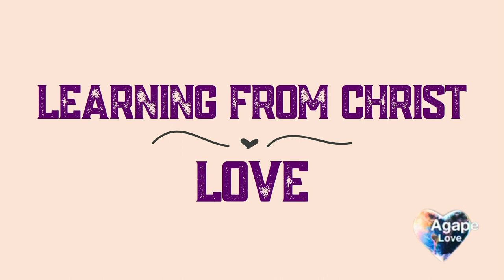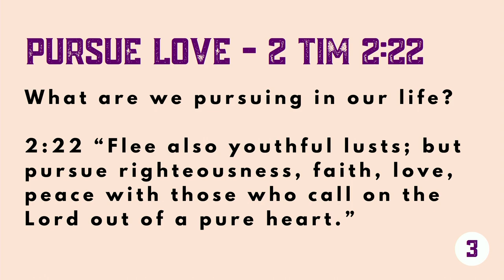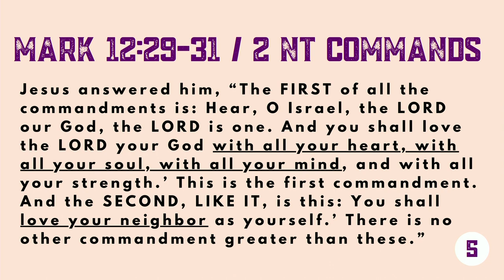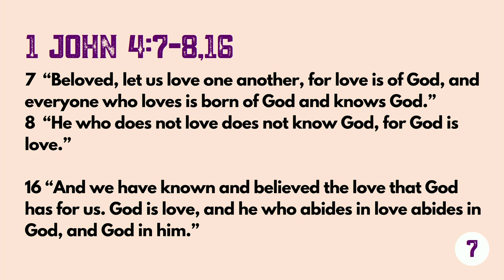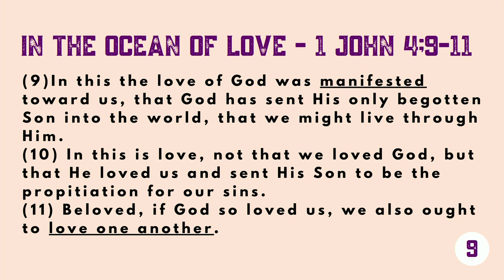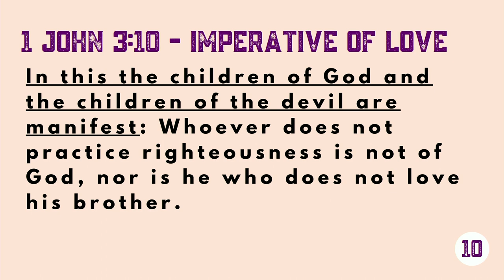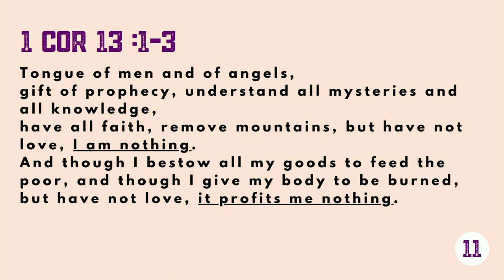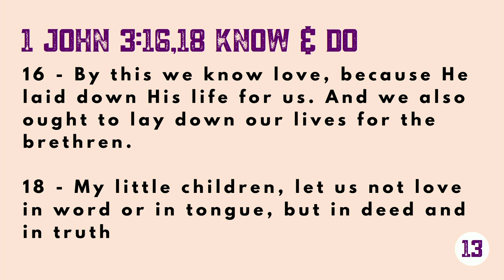2023 Fasting Prayer | December 9th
2023 Year End Fasting Prayer  | December 9th, 2023

Service held at Hebron Oklahoma. Message by Reshma Thomas